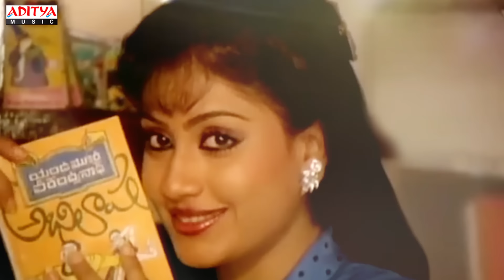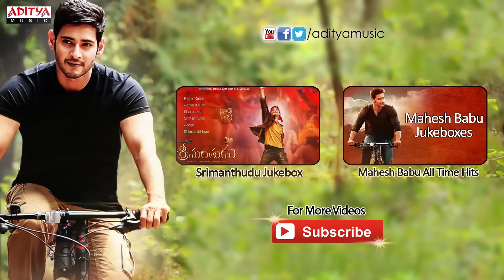Adhirindhi Mama Full Song ll Janaki Ramudu Songs ll Nagarjuna, Vijayashanthi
Watch & Enjoy Adhirindhi Mama Full Song with telugu lyrics "మా పాట మీ నోట" from Janaki Ramudu Movie, Starring Nagarjuna, Vijayashanthi. Music composed by K.V.Mahadevan, Directed by K.Raghavendra Rao & Produced by K.Murari.

Song Name : Adhirindhi Mama
Lyrics : Acharya Atreya
Singers : S.P.Balasubramanyam, P.Susheela

Movie Name : Janaki Ramudu
Banner : Yuva Chitra Arts
Produced : K.Murari
Directed : K.Raghavendra Rao
Starring : Nagarjuna, Vijayashanthi
Lyrics : Acharya Atreya
Singers : S.P.Balasubramanyam, P.Susheela